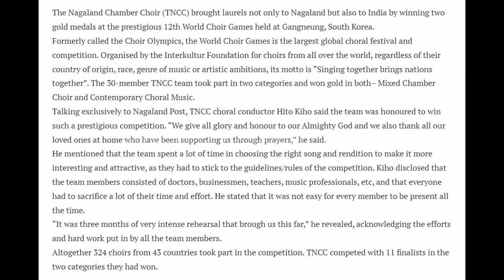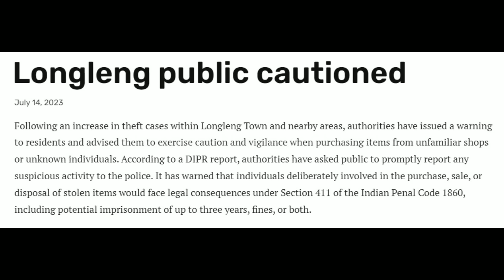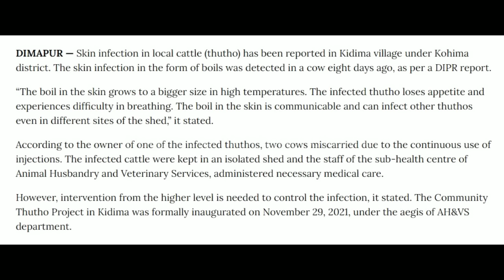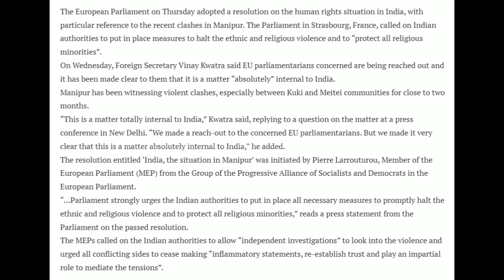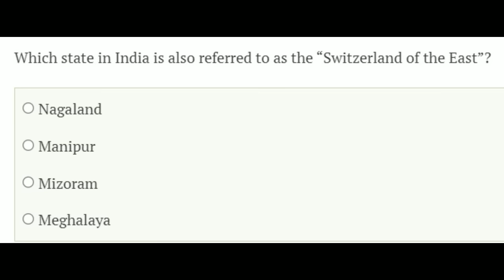No. 969 | Nagamese Northeast Channel News | 14 July 2023 | Nagaland